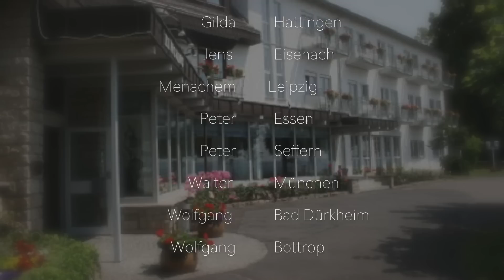Keyboard Wochenende Februar 2018 Bendorf bei Koblenz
Am 24. / 25. Februar 2018 fand in Bendorf ein Keyboard-Wochenende statt. Zehn hochmotivierte Musikanten beschäftigten sich zwei Tage mit dem PSR-S770/970. Die Teilnehmer kannten keine Pause und auch kein Ende. Nach dem Abendessen am Samstag ging es noch lange mit Erfahrungsaustausch und Musik weiter. Am Sonntag saßen die Teilnehmer schon eine Stunden vor Beginn des Workshops wieder an ihrem Keyboard. Es war ganz toll, so nette Menschen kennenlernen zu dürfen.